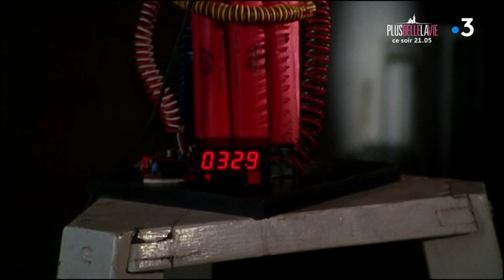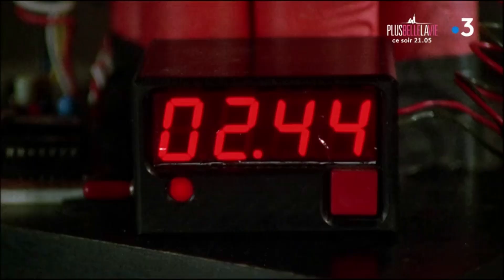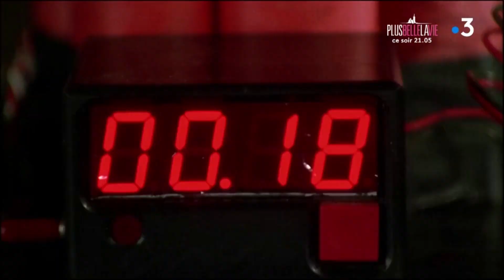Serie Rex : Rex and Brandtner stop a bomb